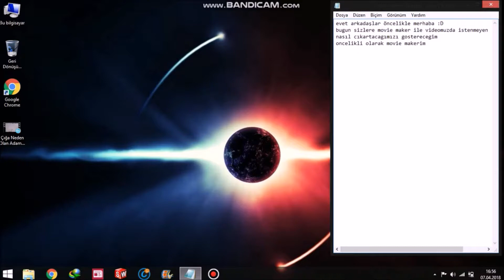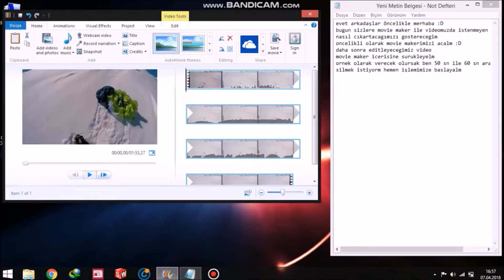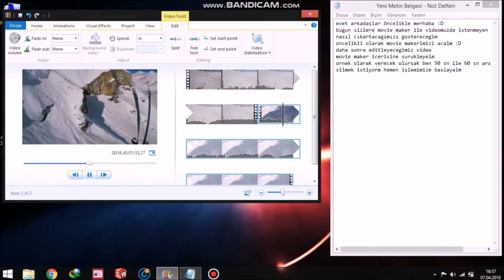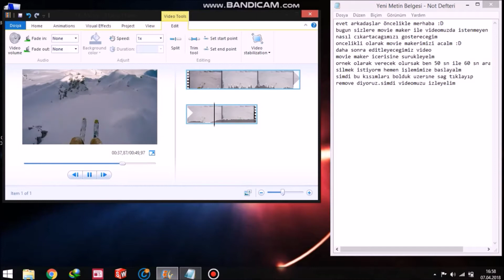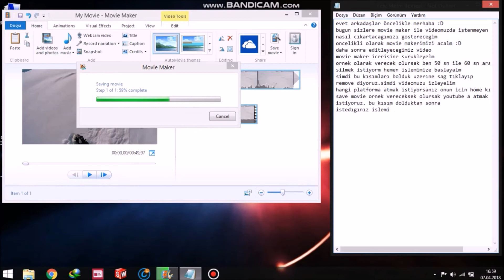Movie Maker Videolardan İstenmeyen Kısımların Silinmesi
movie maker sayesinde videolarda istenmeyen kısımları yok ediyoruz arkadaşlar iyi seyirler...